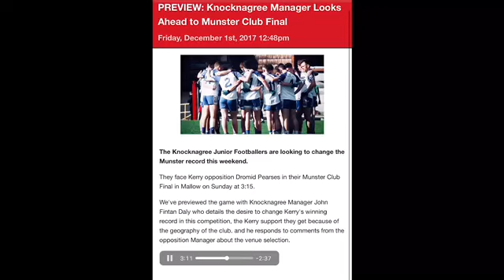Red FM interview with John Fintan Daly ahead of Munster Final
Thanks Red FM